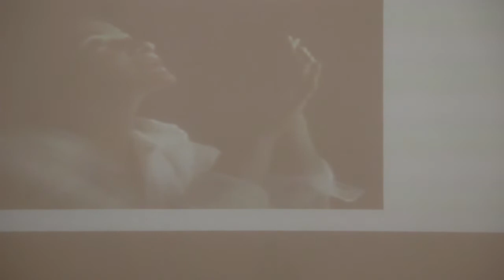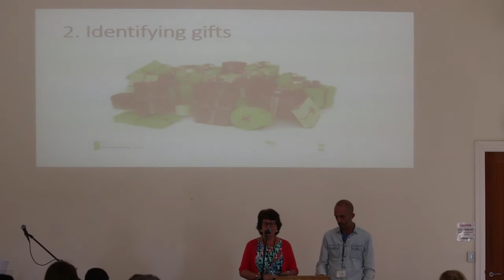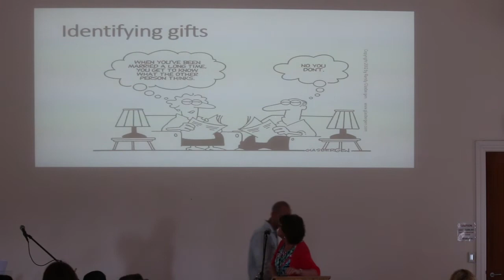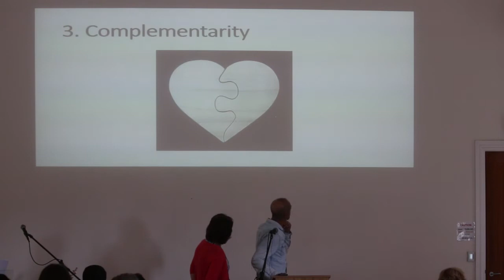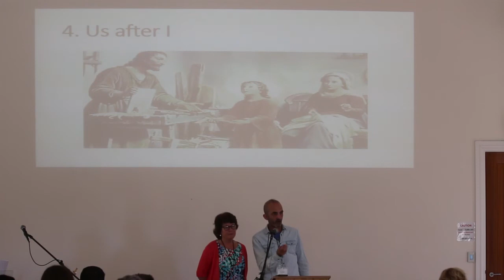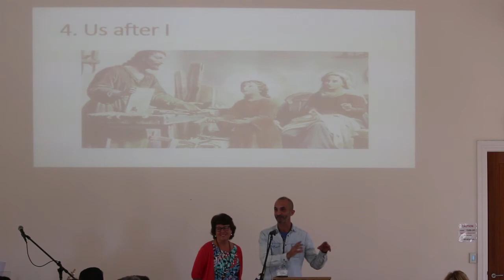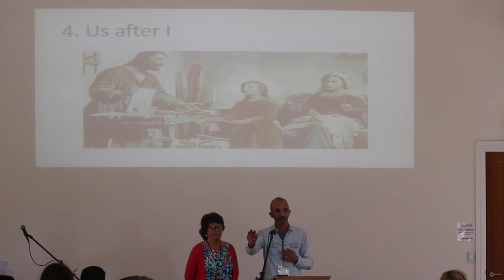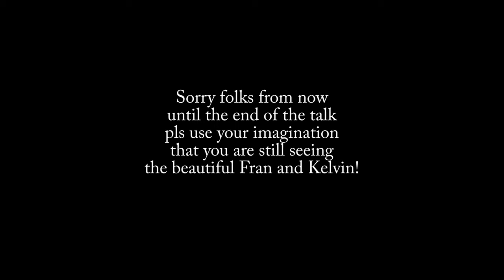Talk 4 Fran and Kel Simon Finding your ministry groove